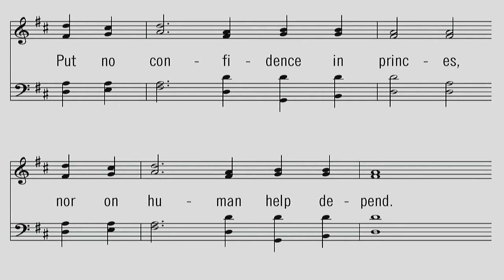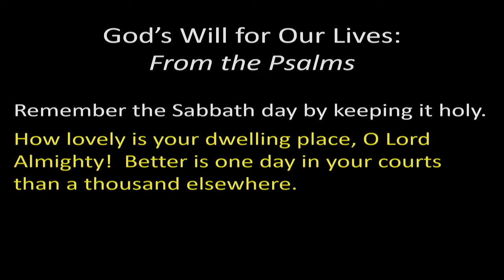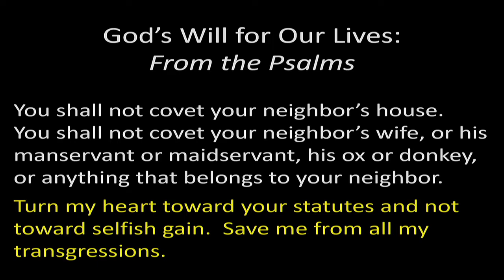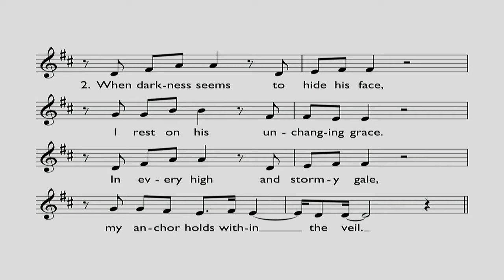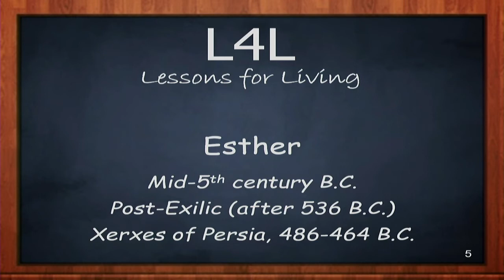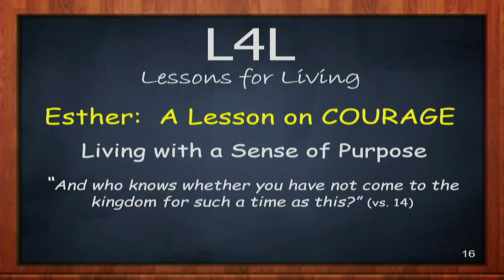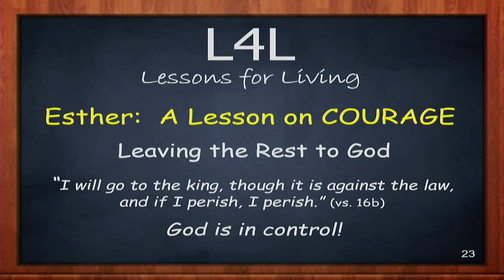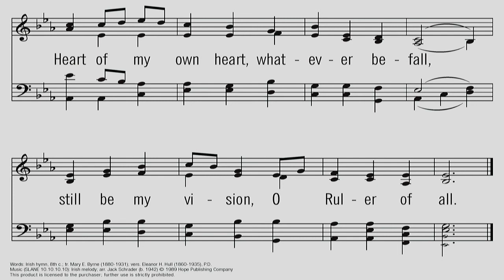2020 8 16 Graafschap CRC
Lessons for Living: "Esther: A Lesson on COURAGE". Esther 4:1-17